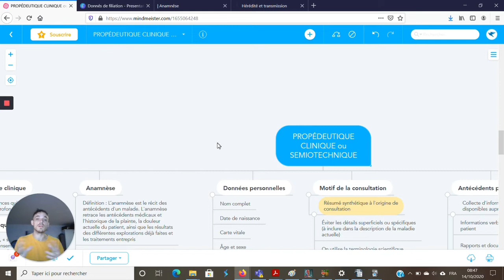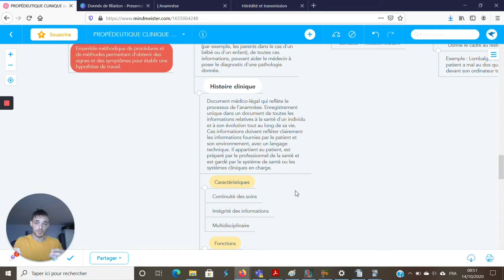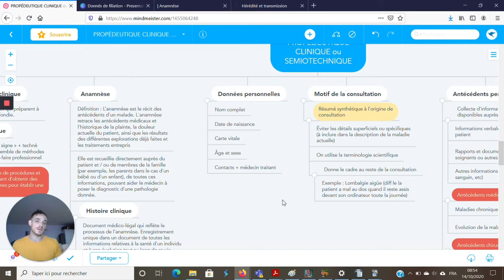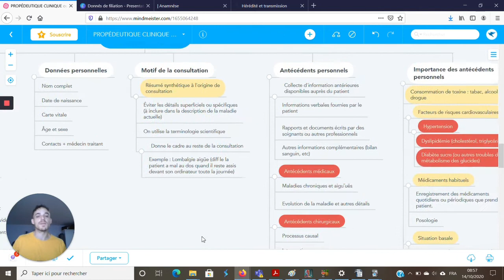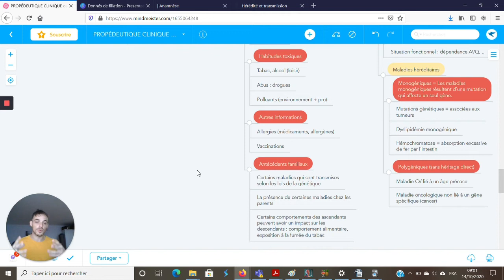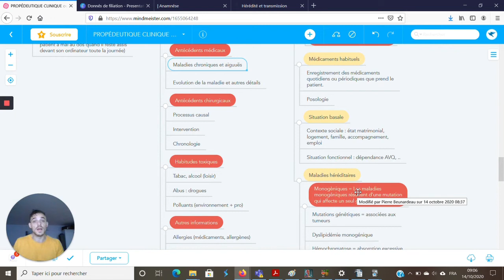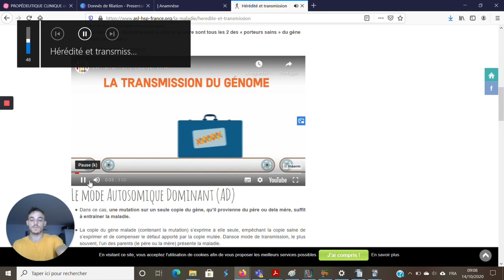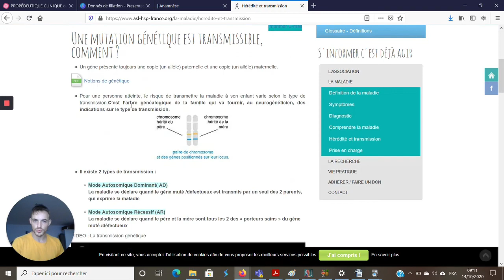ANAMNESE, HISTOIRE CLINIQUES, et ANTECEDENTS PERSONNELS